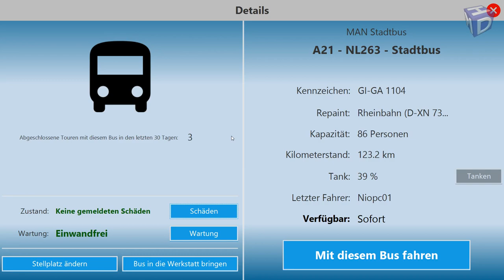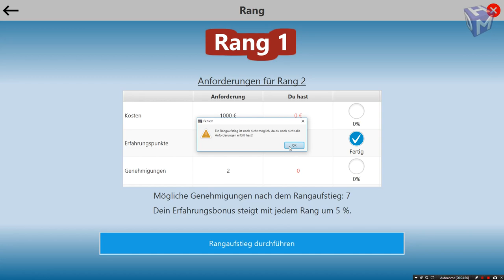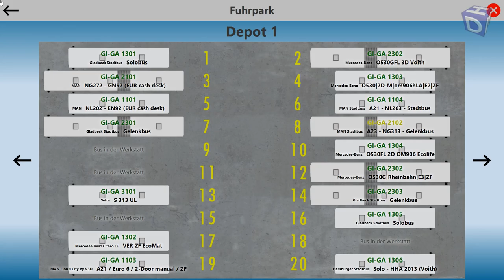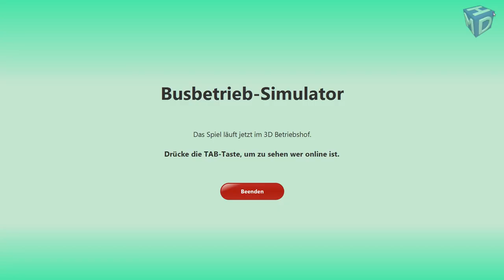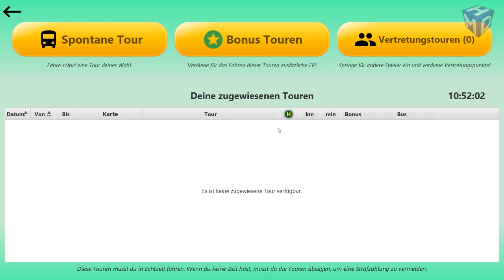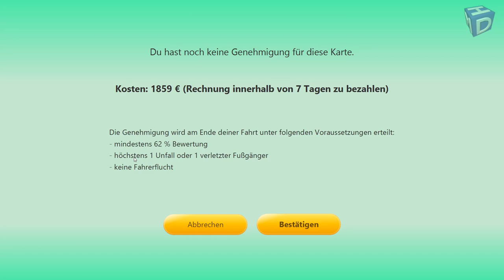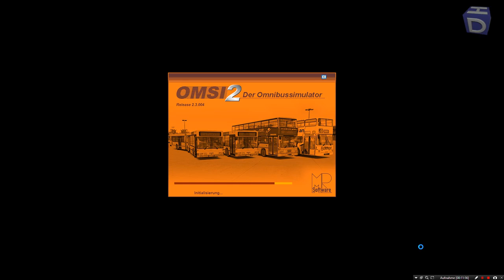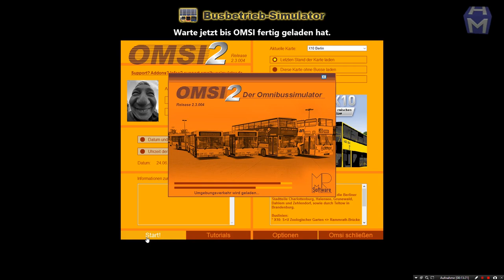Omsi 2 BBS #03 Der Virtuelle Betriebshof [ÖPNV CLASSIC]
★ LET'S PLAY Omsi2/ ÖPNV CLASSIC  ★

► CPU: Ryzen 7 3800X
► Mainboard: MSI X470 Gaming Plus Max
► Arbeitsspeicher: 32 GB G.Skill
► Grafikkarte: NVIDIA GTX 1080
► Monitor: U28E590 4K Monitor
► Lenkrad: Logitech G29
► Kopfhörer: Sennheiser TR175
► Mikrofon: Auna MIC